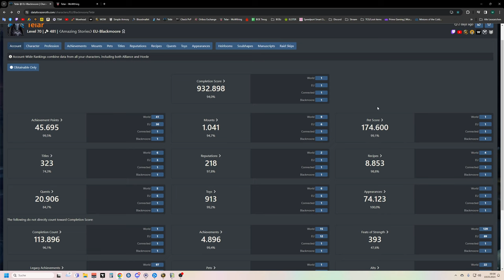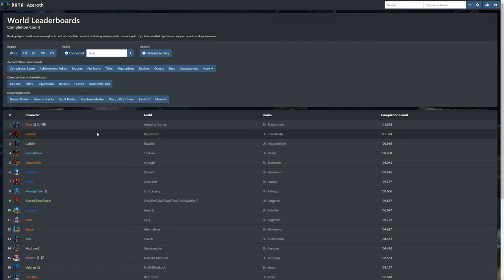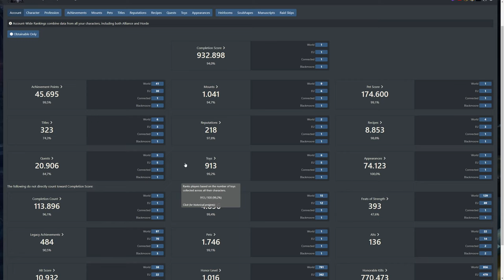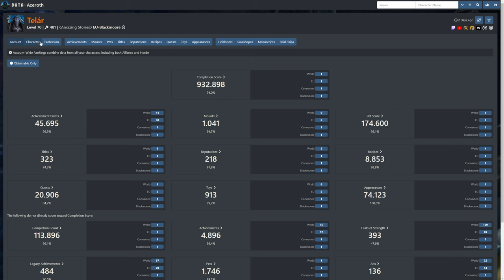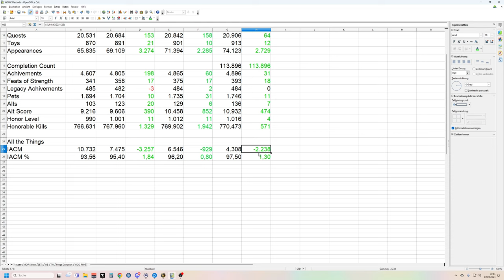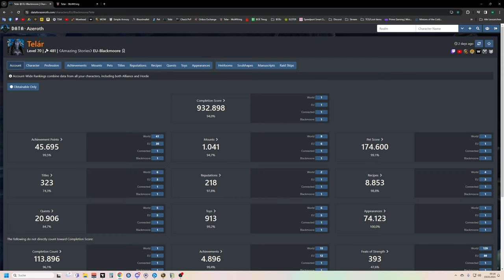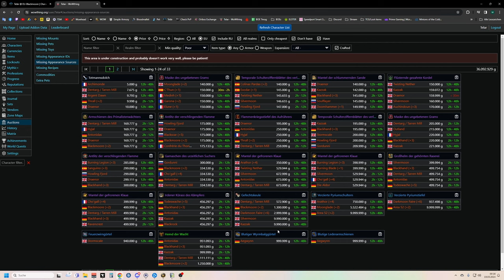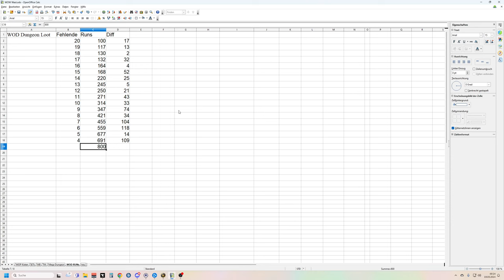Collection Update DF #9: World RANK 1 - ATT 97,50 % IACM